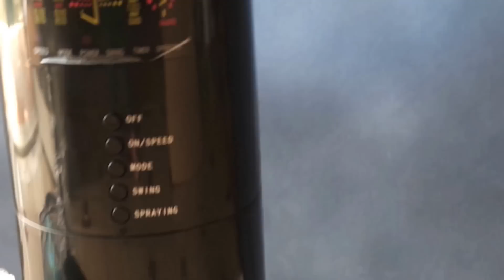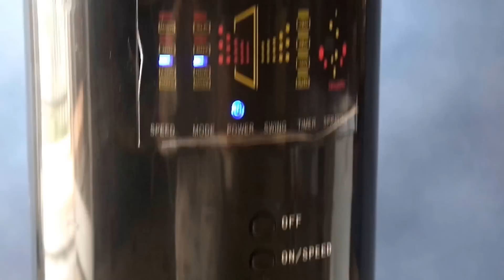Ventilatore a piantana.